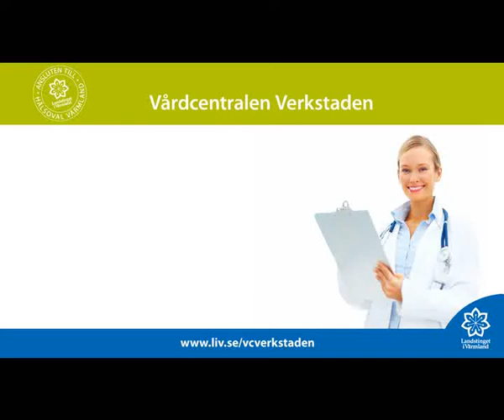Vårdcentralen Verkstaden i Arvika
Marknadsföring av vårdcentralen Verkstaden i Arvika, i samband med Hälsovalet i Värmland 2010. Läs mer om vårdcentralen och verksamheten på